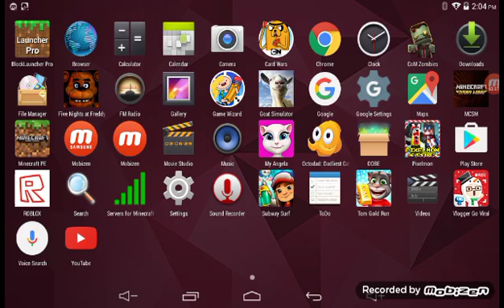January 7, 2017